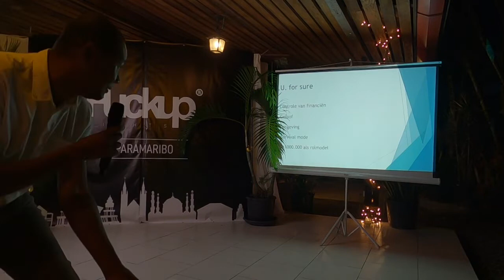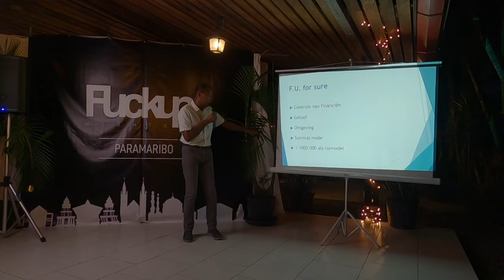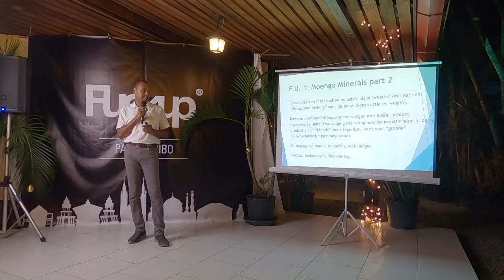Fuckup Nights Paramaribo | Rogier Cameron | December 2021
Rogier was born November 30, 1970 in Amsterdam
He worked in the Netherlands as a cleaner, handyman, bartender, process technologist, laboratory technician, process automation engineer, system integrator, IT manager, project manager.

At the age of almost 34 he moved again to the Netherlands, taking 1 wife and 2 children with him to have another child at the age of 40.
Working in Suriname as a business consultant, hosselaar (kitchen cabinet maker, furniture maker, contractor, seller), teacher (PTC in the past, IIED and UvS now)

Special activities: co-founder Moengo Minerals, main advisor and project manager NV Grassalco (UP TO 2010!), board member of the Association of Mining and Geologists, (ex) columnist United Magazine.

Follow Young Professionals Cafe | YPCafe.sr

Fuckup Nights Paramaribo is part of Fuckup Nights, a global movement and event series that shares stories of professional failure. Worldwide there are events every month, where 3-4 people share their own professional fuckup.